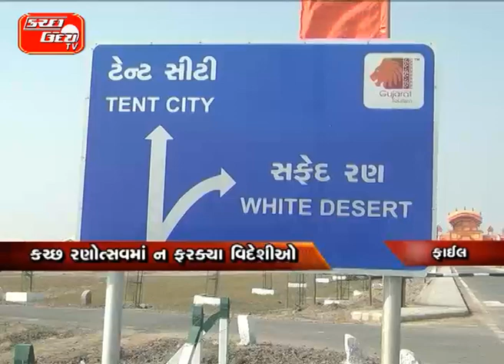કચ્છ રણોત્સવમાં ન ફરક્યા વિદેશીઓ…૨ વર્ષમાં આવ્યા માત્ર ૧૦૩૩ પ્રવાસીઓ…સરકારે ૯ ૧૮ કરોડનો કર્યો જંગી ખ